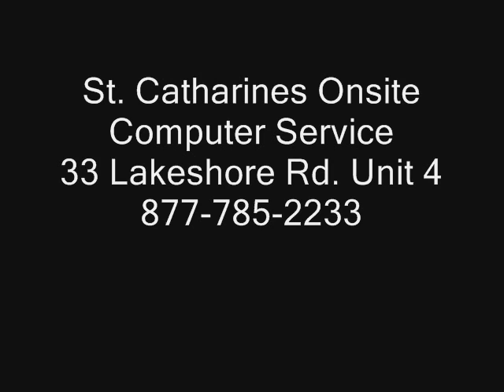St. Catharines Computer Onsite Service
We service all makes and models of Computers Systems:
•Laptops, Notebooks, and Desktop repairs.
•Viruses, Mal-ware, Spy-ware, Pop-ups and other software issues.
•Email, Browser, Internet and Anti-virus issues.
•Cleaning, Upgrading, Diagnosing, Rebuilding.
•Data Recovery, Data Transferring, Windows Tuning.
•Power issues, Locking up, Shutting off, and Over Heating.
•We offer same day service.